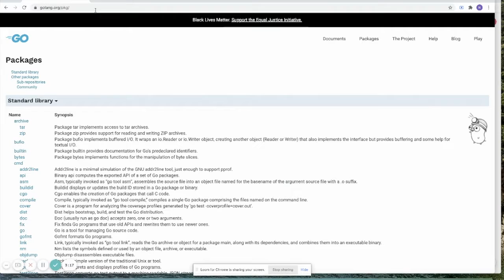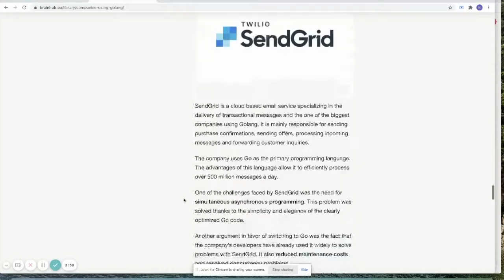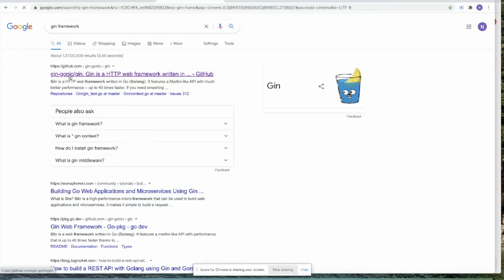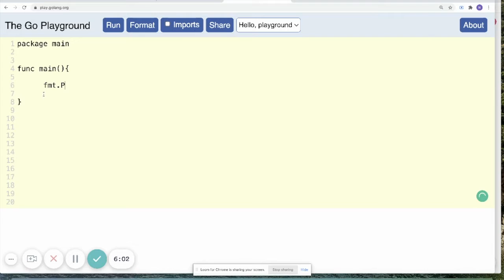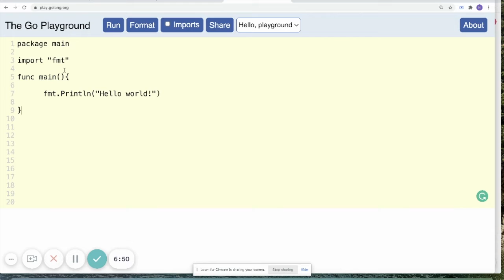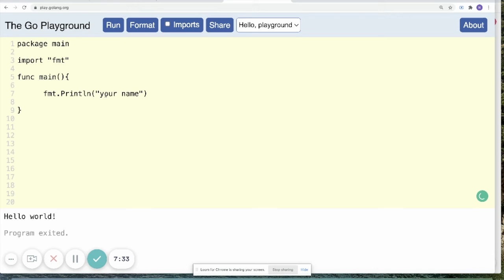GOLANG FOR BEGINNERS TO ADVANCE TUTORIAL SERIES,GIN,POSTMAN,REST APIS,BACKEND DEVLOPMENT,PROJECTS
This is the first tutorial in golang about how to write your first golang code,in this series we will cover golang from basic to advance ,we will cover how to use golang for backend development ,how to write rest apis in golang,how to implement data structure and algorithms in golang,how to use gin frame work for backend development in golang,how to use sqs and nosql for example mongodb,MySQL with golang,how to read documentation,how to use tools like git ,vscode.and how to create good scale projects using golang as a backend development.
This course is for anyone who wants to learn golang in-depth along with backend development.then this is the right course for you.